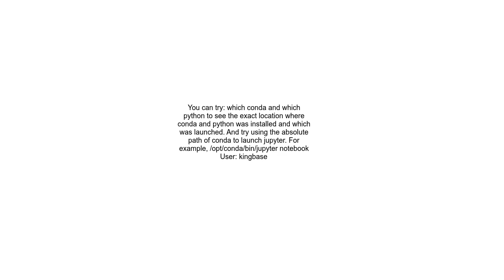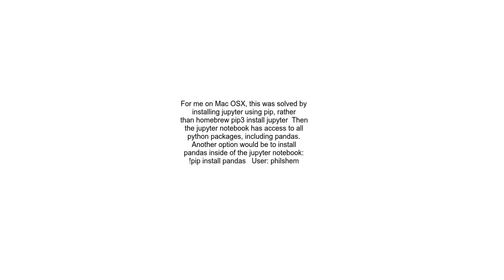Jupyter Notebook no module named pandas